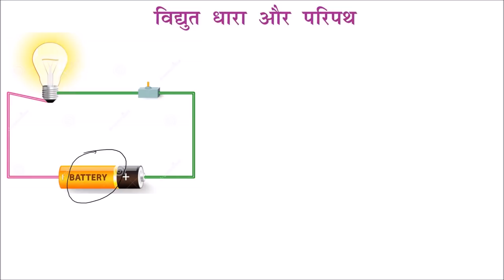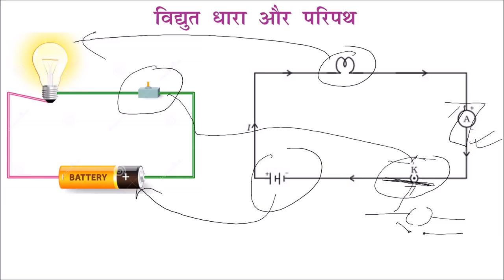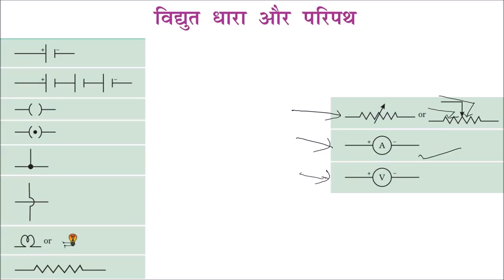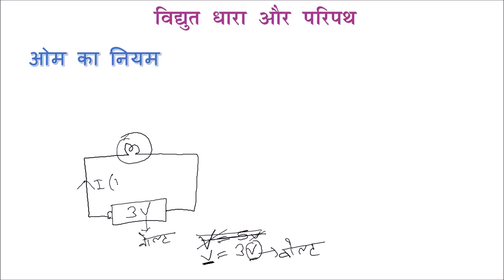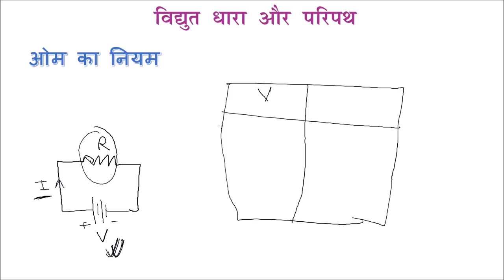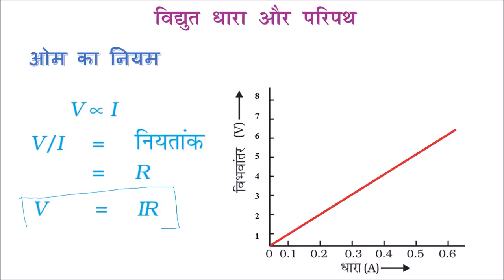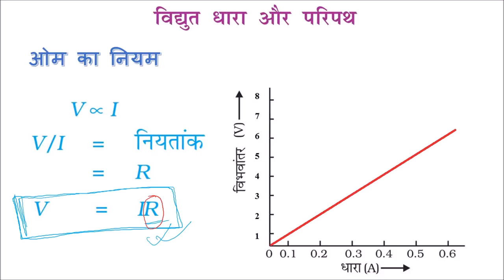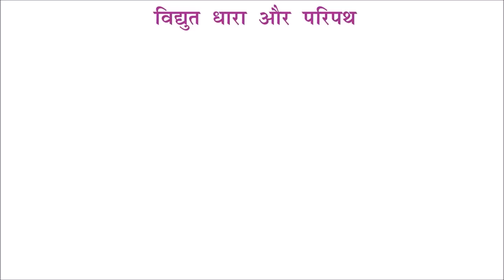विद्युत (Electricity) - भाग १ (Part 1) - कक्षा 10 विज्ञान (Class X Science) - Hindi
This video begins with an introduction to electric charge. Then the concepts of current and voltage are explained. Important electrical symbols are then discussed. Ohm's law is introduced and explained in detail and the concept of a resistor is simultaneously introduced.

Taught by - Rahul Raj